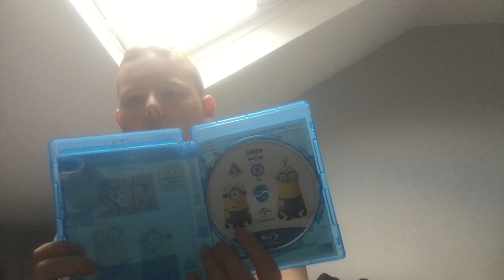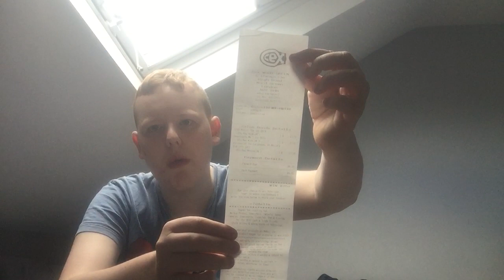My Blu-ray update for 30/8/20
I brought 3 blu-ray From cex I got
Pirates of the Caribbean at worlds end which was the replacement of toy story 3